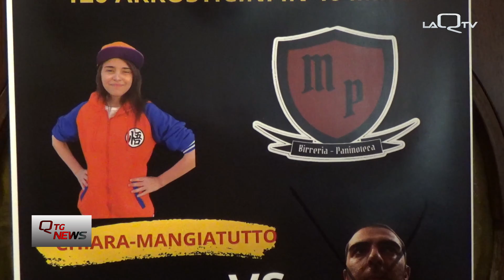Sulmona (AQ). Chiaramangiatutto: 150 arrosticini in mezz'ora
La sua è stata una sfida all'Abruzzo e agli abruzzesi: Chiaramangiatutto, Tiktoker con mezzo milione di follower, ha divorato a Sulmona 150 arrosticini in mezz'ora.

"Buonissimi" ha detto, per poi sgrassare con due tiramisù.

Di Valerio Di Fonso